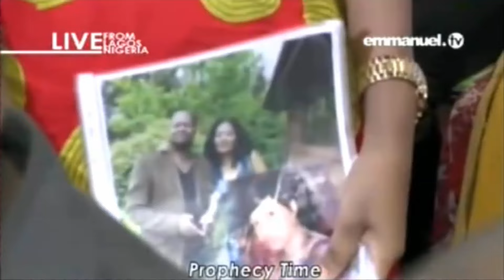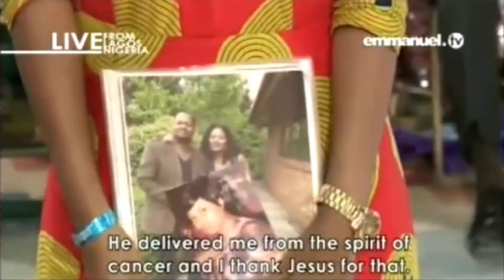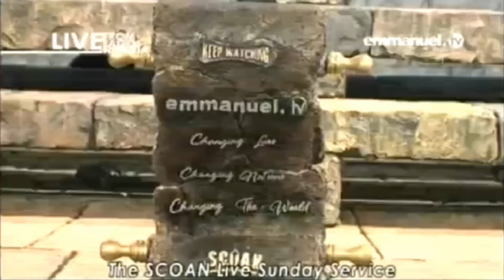SCOAN 20/11/16: (Part 2/3) Prophecy Time, Prayer & Deliverance with TB Joshua